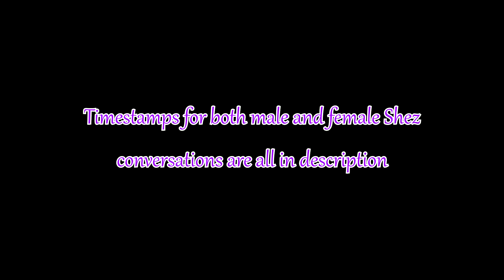Fire Emblem Warriors: Three Hopes- Shez & Edelgard Support Conversations Japanese (HD)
Fire Emblem Warriors: Three Hopes- Male & Female Shez & Edelgard Support Conversations C -A in Japanese (HD)

Timestamps:
0:00- Male Shez and Edelgard C Support Conversation
02:59- Male Shez and Edelgard B Support Conversation
06:32- Male Shez and Edelgard A Support Conversation
10:10- Female Shez and Edelgard C Support Conversation
13:09- Female Shez and Edelgard B Support Conversation
16:48- Female Shez and Edelgard A Support Conversation